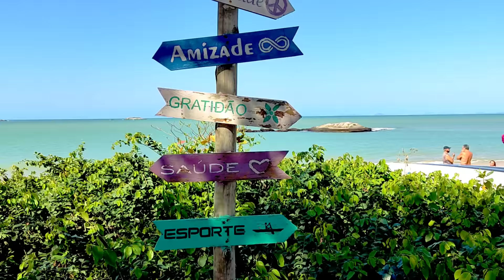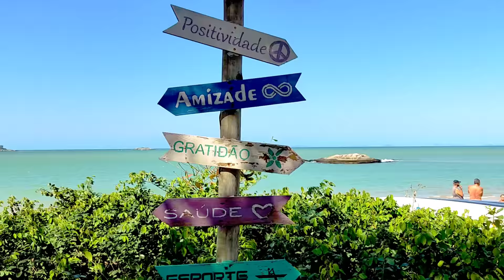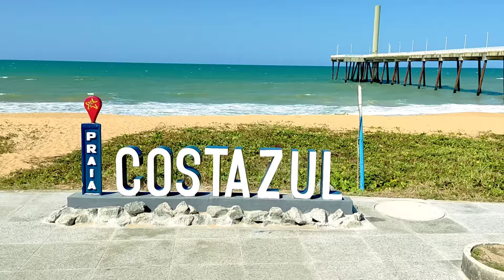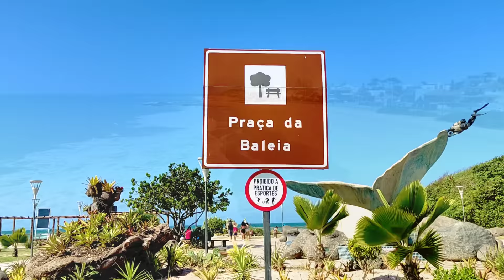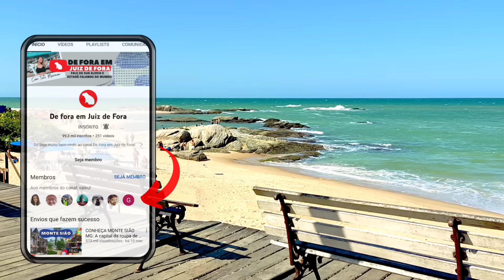CONHEÇA RIO DAS OSTRAS RJ: Perto de Macaé, Búzios e Cabo Frio - Rio de Janeiro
Chegamos na Região dos Lagos! Vem conhecer Rio das Ostras-RJ, a cidade do litoral fluminense que mais cresce em termos de população (até eu fiquei com vontade de morar em Rio das Ostras, meus amigos). Aperta o cinto e booooora pro vídeo!

Dicas de Alimentação:
Recanto do Sol:

Prime Gourmet Club (Válido para a Região dos Lagos do Rio de Janeiro)

Queremos te conhecer melhor! Preencha o formulário e diga pra onde deveremos ir em 2022!

Se você é novo por aqui, seja bem-vindo ao canal De Fora em Juiz de Fora. Aqui você encontra dicas, curiosidades e informações pra viver e passear em JF e região!
Eu sou a Tati, moro em Juiz de Fora há 15 anos, vim pra cá como estudante e tenho muuuita informação pra te contar sobre a região!
Pra isso é só você se inscrever no canal, ativar o sininho e continuar acompanhando todas as infos sobre Juiz de Fora, são vários videos por semana e nós já temos mais de 200 vídeos aqui no canal! Vem maratonar!